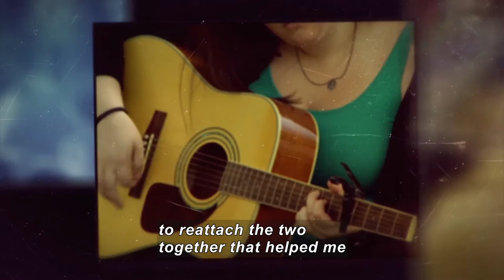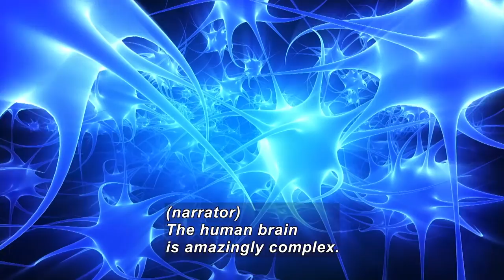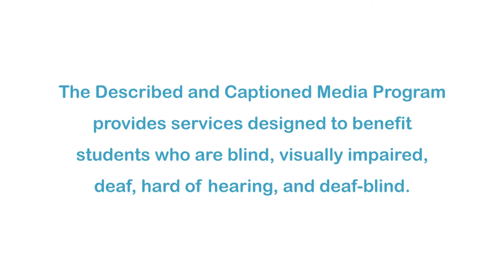Mind/Body Connection: How Your Emotions Affect Your Health (Accessible Preview)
Students learn how their emotional health affects their physical health and vice-versa. The program describes how many physical ailments have a mental component and are precipitated by factors such as stress, anxiety, and depression. Researchers and clinicians talk about how improvements in psychological functioning can mitigate and even prevent the symptoms of many diseases.